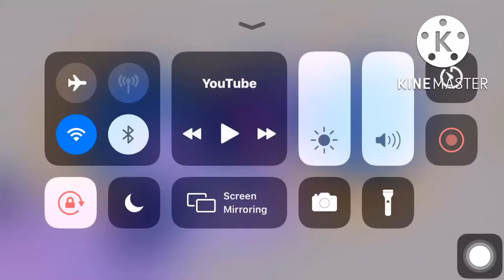IS TO LOOOOOOUUUUUUUUD